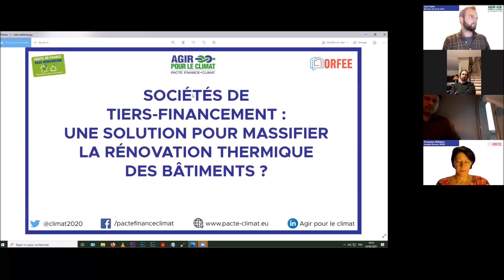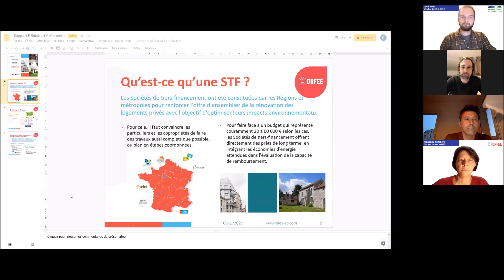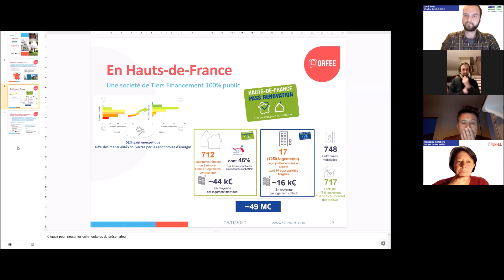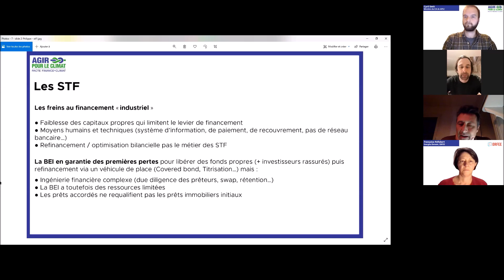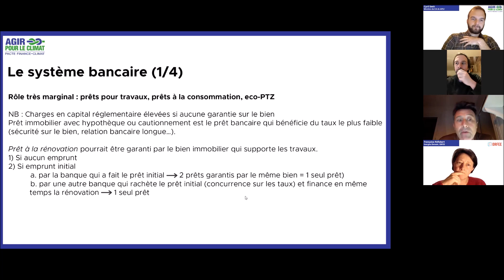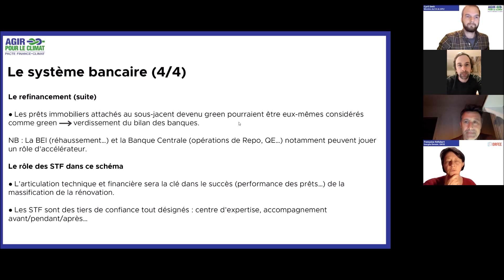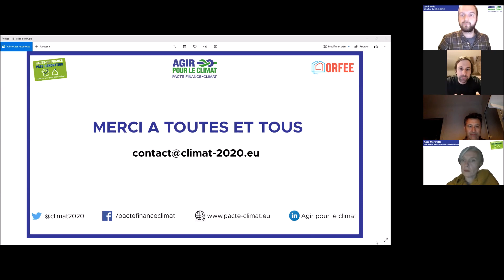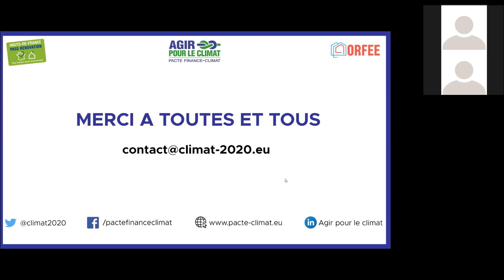Sociétés de tiers financement : une solution pour massifier la rénovation thermique des bâtiments ?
La rénovation thermique des bâtiments répond à des problématiques de précarité énergétique, d'atténuation des émissions de GES, d'adaptation au réchauffement climatique et permet la création d'emploi et le développement économique de tout un secteur.

Mais le chantier est immense : en France on parle de 700 000 logements à rénover tous les ans d'ici à 2050. Il est urgent et nécessaire de répondre aux besoins de rénovation et le concours des sociétés de tiers-financement pourrait bien accélérer la transition dans ce domaine.

Nos intervenant.e.s, expert.e.s et professionnel.le.s, nous partageront leur expérience sur le sujet :

- Alice Morcrette, Directrice de Hauts-de-France Pass Rénovation

- Françoise Réfabert, co-dirigeante de Energies Demain, bureau d'études spécialisé dans la mise en œuvre des politiques publiques de réduction des consommations d'énergie et de lutte contre le changement climatique et coordinatrice du projet européen ORFEE, le centre de ressource des Sociétés de Tiers-financement.

- Philippe Ramos, spécialiste ESG en finance de marché, ex-cadre dans une grande banque d’investissement, DG d’INUA, société de contenus à impact positif et bénévole au Shift Project

Animation : Cyril Smit, membre du CA de APLC et Lucas Chabalier, responsable plaidoyer de APLC